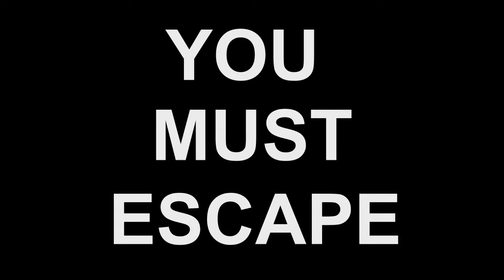Prison Escape - Minecraft Marketplace Trailer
Be Careful! A strange virus has infected this prison. Zombies are everywhere. Find keys and get to the chopper and escape!